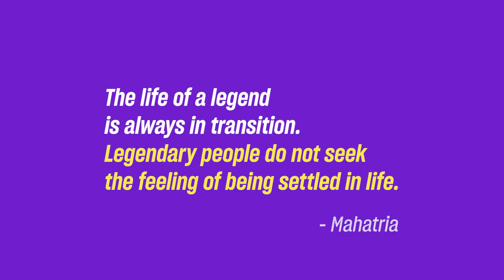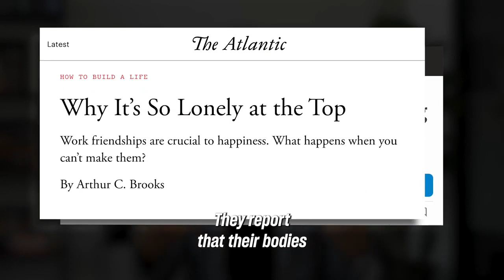Super Resilience for Business Leaders | Vishen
Join my personal newsletter to get exclusive lessons on growth, performance, and transformation. Each week, you’ll receive powerful tools and ideas to elevate your mind and redesign your life Apply now for FREE access to Vishen's special 'Life Mastery for CEOs & Founders' Seminar on Aug 28

There's one skill (that isn't taught in schools) that any leader needs to succeed...👆

It allows you to sail through stormy seas of change with ease.

It frees you from the manacles of stress and discomfort.

And grants alchemy to turn adversity into opportunity.

Vishen explains more in the video.

If you're a leader and want the psychological tools to create more freedom, impact, and enjoyment in your life...

Join Vishen's 4.5 hour 'Life Mastery for CEOs and  Founders' Seminar happening LIVE this Sunday, August 28 at:

Los Angeles: 8am - 12.30pm

New York: 11am - 3.30pm

London: 4pm - 8.30pm

Dubai: 7pm - 11.30pm

Mumbai: 8:30pm - 1am (+1)

Hong Kong: 11pm - 3.30am (+1)